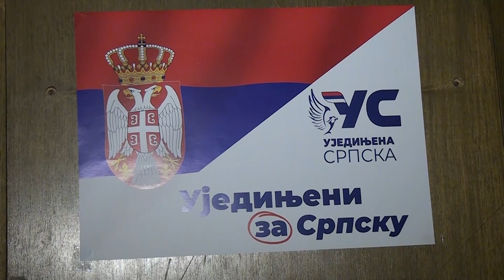Stevandić: Cilj tri mandata u Skupštini grada Prijedor 17.09.2024.